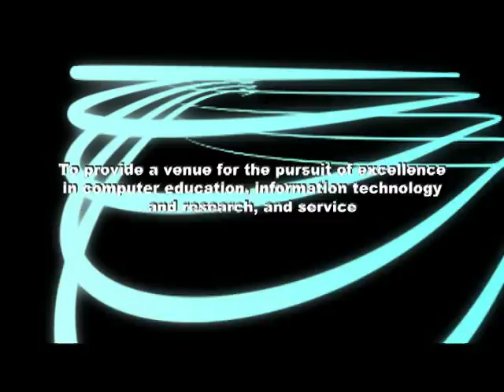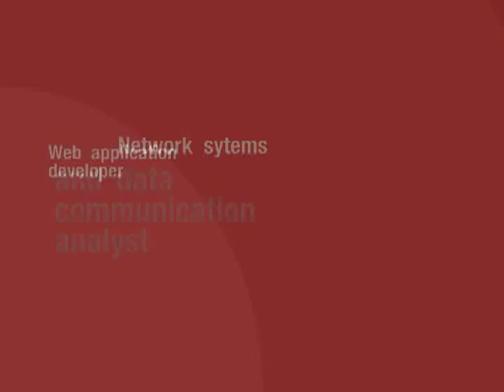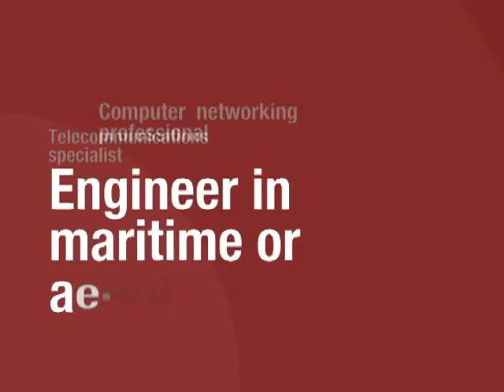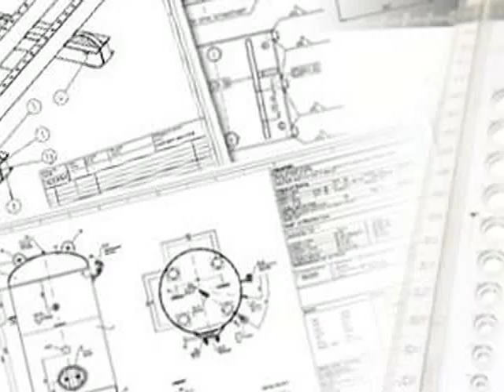College of Computer Studies and Engineering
College of Computer Studies
- Bachelor of Science (BS) in Information Technology
- Bachelor of Science (BS) in Computer Science

- Bachelor of Science (BS) in Civil Engineering
- Bachelor of Science (BS) in Computer Engineering
- Bachelor of Science (BS) in Electronics and Communications Engineering
- Bachelor of Science (BS) in Industrial Engineering
- Bachelor of Science (BS) in Mechanical Engineering
- Bachelor of Science (BS) in Electrical Engineering

University of Perpetual Help System DALTA
Alabang-Zapote Road, Pamplona 3, Las Piñas City, 1740 Philippines